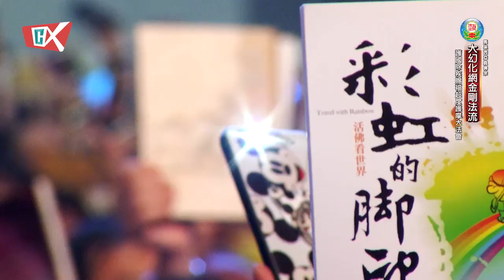True Buddha School - Grand Master Lu Sheng-yen (16 Dec 2017)